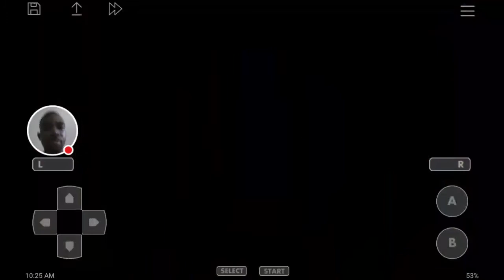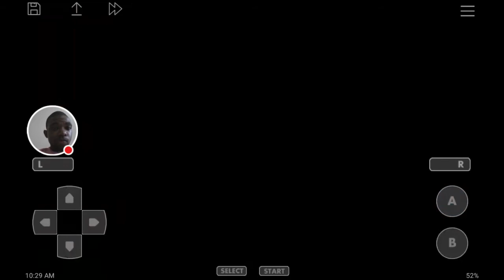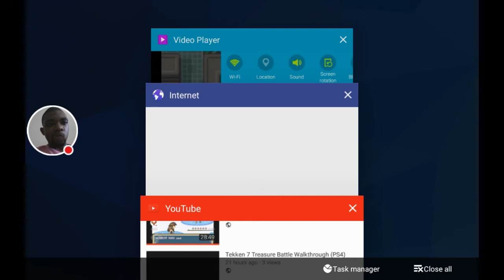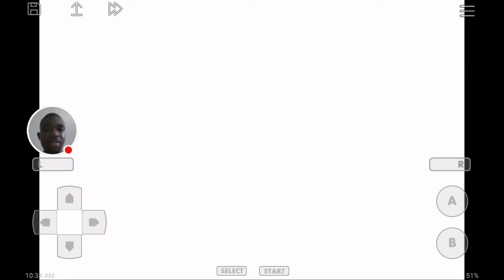Pokémon Korosu Ep 27 Outlaw Road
Hey everyone Phoenix here. We are about to reach the conclusion of my Pokémon Korosu walkthrough. In this episode, we are in Outlaw Road making our way to Outlaw Plateau. We also catch a glimpse of moltres in the cave.